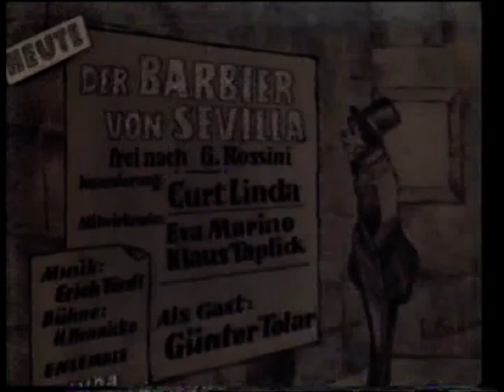Komische Oper (Opera Presto) - Der Barbier Von Sevilla (deutsch / german)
Humoristische Kurzfassung des Werks von Gioachino Rossini.
VHS-Aufnahme, ca. 1992.